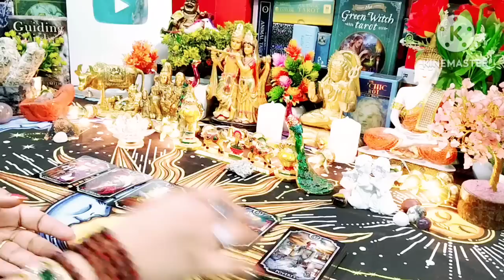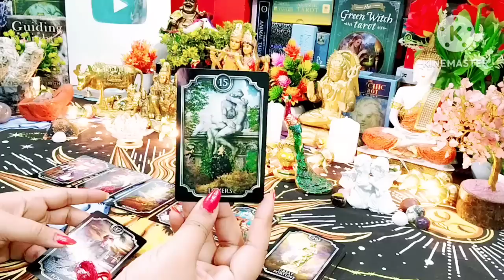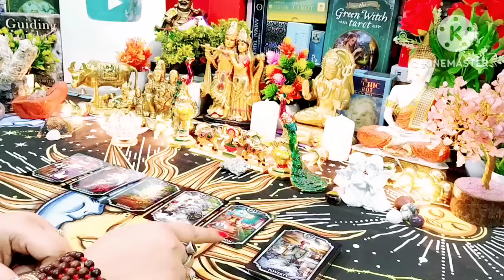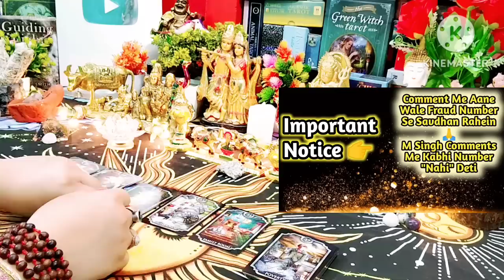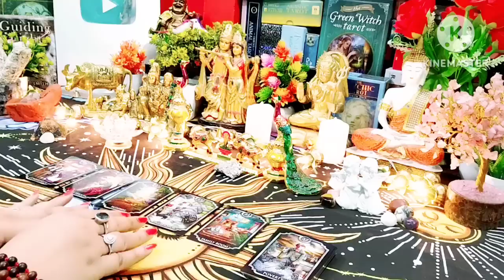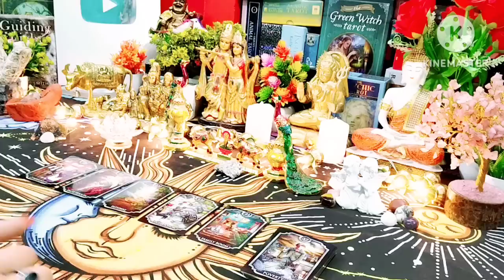Message From Your Person 💚❤ All Signs Collective Timeless Tarot🌈